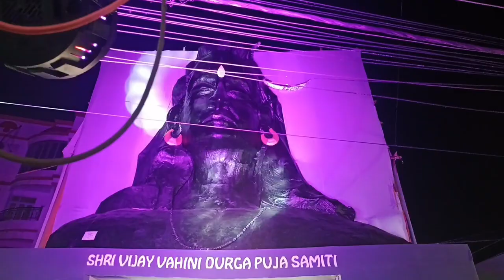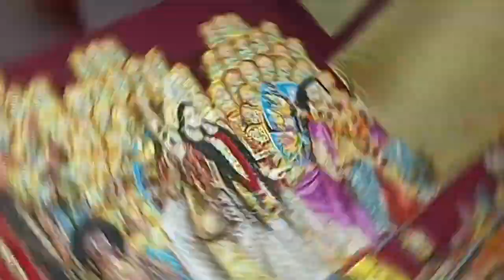पटना के टॉप 5 पंडाल देखिए अच्छ लगे तो चैनल को subscribe और like कीजिए